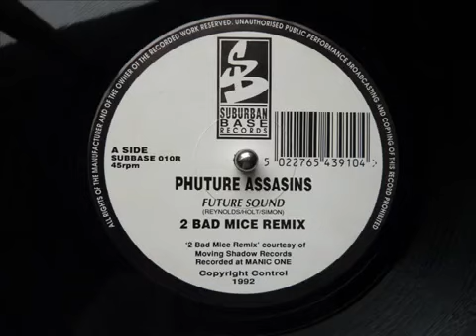phuture assasins - future sound ( 2 bad mice remix) 1992 , wicked reggae hardcore